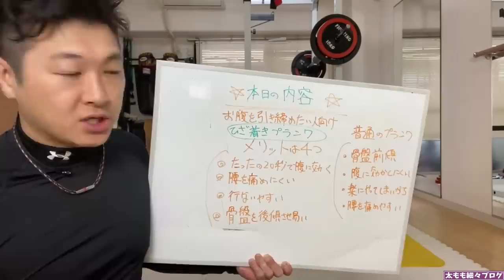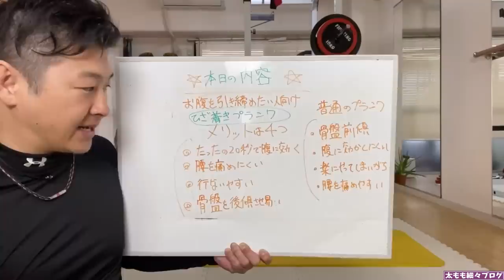実はプランクは膝着くだけで腹筋に3倍効いて２ヶ月でお腹が凹む！